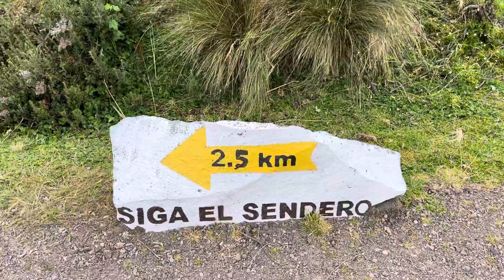Cotopaxi National Park, clip 3. Ecuador May 10, 2022